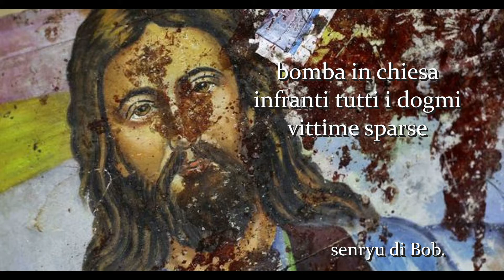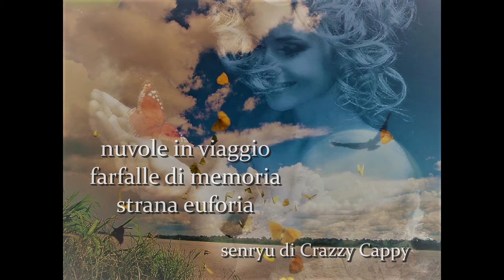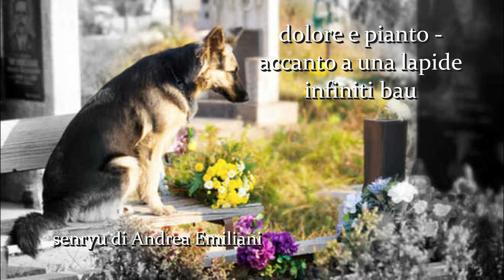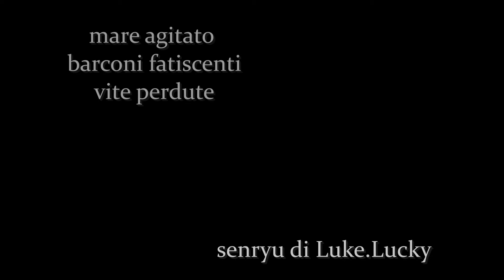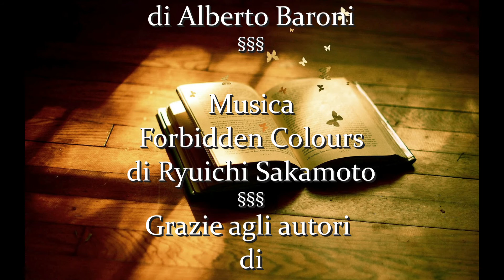UN GIOCAR COI SENRYU